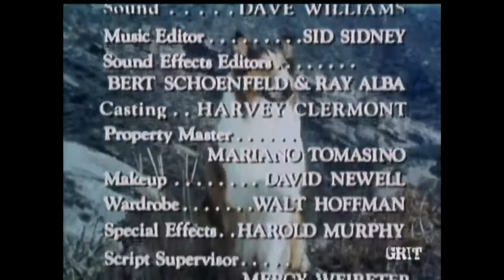Lassie - Episode #440 - "The Eighth Life of Henry IV" Season 13, Ep. 23 - 3/05/1967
Lassie is determined to stop a kitten from self-destruction, but the kitten just keeps going from one disaster to another, until it starts a fire in a building.
NOTE:  Lassie and the Lassie Trademark are owned by Dreamworks Animation LLC. This episode was publicly broadcast in June 2016 via free over the air (OTA) antenna TV by GRIT TV, an American digital multicast television network  owned by Katz Broadcasting. Recorded, edited to add titles, ending credits, and copyright information, and uploaded by Collie Lover to YouTube with no remuneration whatsoever.